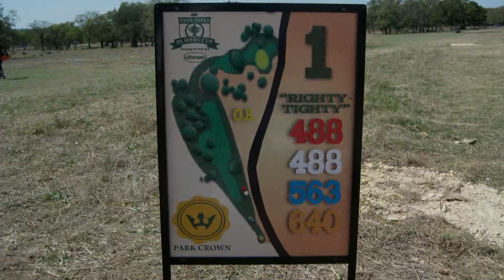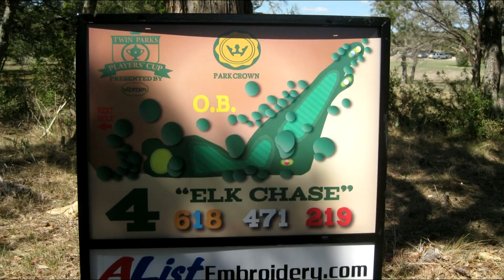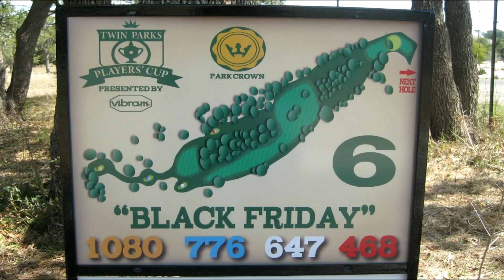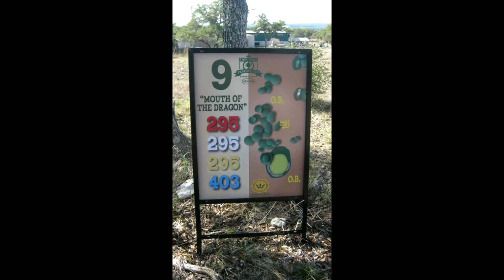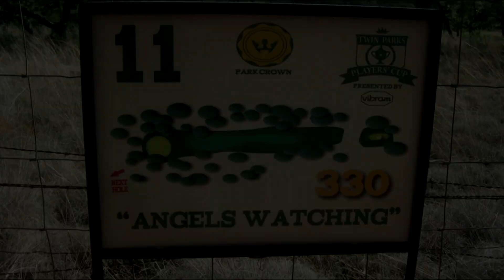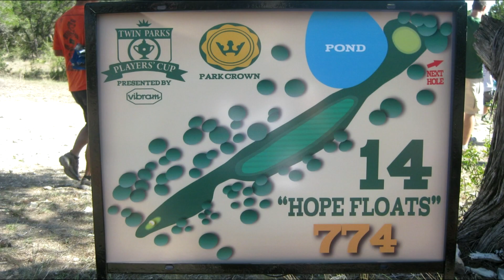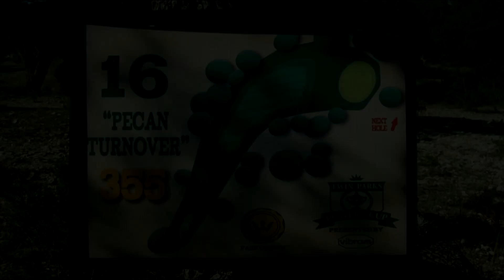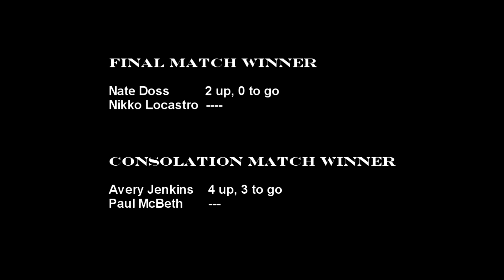Disc Golf Players Cup 2011 Finals.